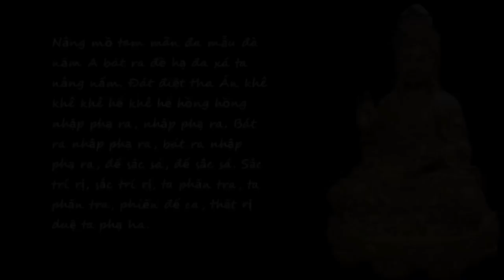Santika Sriya Dharani - Tiêu Tai Cát Tường Thần Chú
"Namah Samanta Buddhanam Apratihata Sasananam Tadyatha: Om Khakha Khahi Hum Hum Jvala Jvala Prajvala Prajvala Tista Titsta Stri Stri Sphat Sphat Santika Sriye Svaha"

Toàn Bài Chú trên có thể diễn dịch là :
“Quy mệnh hết thảy chư Phật, các Bậc Vô Chướng Ngại ở khắp mười
phương
Như vậy! hỡi ánh lửa rực rỡ của Như Lai Vô Kiến Đỉnh Tướng đã thiêu cháy
mọi NĂNG CHẤP, SỞ CHẤP hãy tỏa sáng rực rỡ khiến cho con được an trú
trong sự gia trì này nhằm phá tan sự trì độn chậm chạp của Nội Chướng và Ngoại
Chướng. Đồng thời khiến cho con dứt trừ được mọi tai nạn, thành tựu sự an vui
tốt lành”.